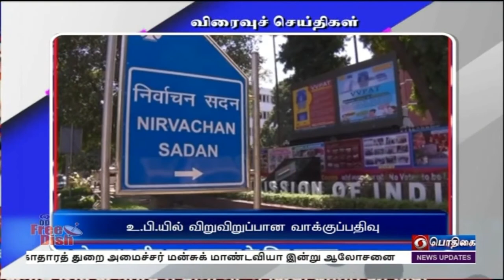பொதிகை பிற்பகல் 2.00 மணி விரைவுச் செய்திகள் [23.06.2022]